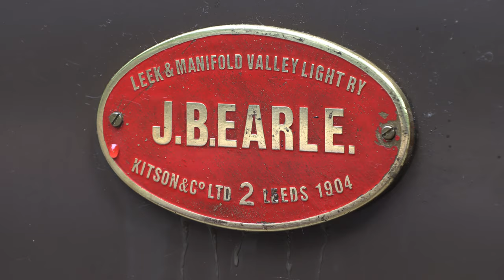5 inch Gauge Leek and Manifold Valley Light Railway Engine Number 2 J. B. Earle - Live Steam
History

A timetable poster of 1904, now framed in the old station at Hulme End

A typical view - looking south along the route today, near Wetton

Another typical view - looking north from the same viewpoint

Swainsley tunnel, viewed from the southern portal, is now used by single file road traffic.

Hulme End station (left) is now a visitor centre. On the right is the rebuilt former engine shed; built to resemble the original, a small part of the original framework exists inside.
Authorised in 1898, this was the narrow gauge section of the Leek Light Railways. The railway ran for 30 years, from 1904 to 1934. Its engineer was Everard Calthrop, a leading advocate of narrow gauge railways and builder of the Barsi Light Railway in India; the chairman of the company was Charles Bill, MP for Leek.[1] A private concern, it was run by the North Staffordshire Railway on a percentage basis, but it later came under the control of the London, Midland and Scottish Railway in 1923.

The line was constructed to a high standard, Calthrop applying lessons learned on his other railways. Rail used was 35 lb/yard (17.28 kg/m), and the quality of trackwork is reflected in the fact that no re-laying was ever necessary.

The line was a single track, and most services (which began from Hulme End, where the locomotive sheds were) only involved the use of one engine in steam. There was passing loop at Wetton Mill, but it was never used as such.

At Waterhouses the timetable allowed for connections from Leek.

Trains ran at a maximum speed of 15 miles per hour (24.1 km/h), and most halts were run on a request basis. More than this, the train would also often stop to pick up passengers at other places on the lineside footpath, if requested. Timetables mostly show single journey times of 50 minutes (with some showing an hour).

Most outbound freight consisted of milk, in both churns and bulk tankers, and the products of the dairy goods factory at Ecton. In all, some 300 milk churns were handled daily at Waterhouses, and from 1919 a daily milk train ran from Waterhouses to London specifically for this traffic. Latterly milk tanks were used, carried on the transporter wagons. Passenger traffic was minimal – the settlements were mostly some distance from the line – except on Bank Holidays when all the line's rolling stock was used to run frequent services to handle the crowds.

There was some talk of extending the line northwards, whereby Hulme End (and its engine shed) would become the half-way point of the line, but this never materialised.

The railway was filmed in operation for Pathé News in 1930 under the title "A quaint little Railway".

Locomotives and rolling stock
The company only had two locomotives: outside-cylindered 2-6-4Ts, built by Kitson & Co. of Leeds in 1904,[3] which were the first 2-6-4T locomotives to run in Britain - the first standard gauge examples being the Great Central Railway's Class 1B of 1914.[4] Number 1 was named E.R. Calthrop, after the line's engineer, and number 2 was named J.B. Earle (the resident engineer). Due to the influence of Calthrop, the locomotives had a somewhat colonial appearance with large headlights which were never used. They also had fittings for cow catchers - again never fitted, and they sported rerailing jacks by the smokebox. The locos were originally painted brown with gold and black lining, after the grouping replaced by crimson lake with gold and black lining. Latterly, after the Great Depression had set in, they ran in plain black.

There was no turntable on the line, and engines ran chimney first towards Waterhouses,[3] despite initial concerns (usually engines on a gradient run the other way, to keep the water over the firebox crown) about the steeper down section (1 in 40) out of Waterhouses. In latter years E.R. Calthrop returned from repairs in Crewe facing the other way, as can be seen in later photographs.

There were four coaches; two first class and two brake composite thirds. These were originally painted primrose yellow, and later repainted in LMS Midland red.

Freight wagons consisted of one box van and two open wagons. These open wagons were built by the Leeds Forge Company and were largely designed for the transport of loose milk churns.

Additionally there were also five (four short and one long) transporter wagons, technically "low side bogie goods wagons". These were supplied by the Cravens Railway Carriage & Wagon Company at a cost of £315 each. Uniquely in Britain, in a piggy-back style these were capable of carrying standard gauge wagons - particularly milk tankers and coal wagons - to standard gauge sidings along the route. However, the extra height and width of the loading gauge caused by this arrangement (such as seen in the dimensions of Swainsley Tunnel) undid some of the benefits of using a narrow gauge. This arrangement also meant that standard gauge lengths of track (on sidings) had to be constructed level with the rails of the low transporters.